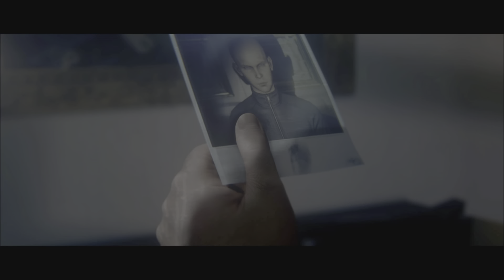Hitman 2 Under the Sea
This video covers the following challenges, Hitman 2 The Finish Line Under the Sea.

Hitman 2 The Finish Line JUN23PR

Hitman 2 The finish Line Don't Drive and Drink, The finish Line Tasteless traceless, The odd one Out

Hitman 2 The Massage, Hitman 2 Communication Breakdown, Hitman 2 The Tree Falls on the Apple

Hitman 2 The Finish Line Hold My Hair, Hitman 2 The Finish Line Piano Man, Hitman 2 Straight Shot

Hitman 2 The New Army, Hitman 2 Thorough Demonstration, Hitman 2 The Military Man, Paranoid Android

Hitman 2 The Thunder Thief, Hitman 2 The Rival, Hitman 2 Hot Shot, Hitman 2 47 on the Scoville Scale

Hitman 2 The finish line Sniper Assassin, Hitman 2 The finish line Silent Assassin Suit only Master

Hitman 2 Tanked, Hitman 2 Sleeping With the Fishes, Hitman 2 Fish Slapping Dance, Frutti Di Mare

Hitman 2 Turbo Charged, Hitman 2 External Combustion Engine,  Hitman 2 You Got A Fast Car

hitman 2 walkthrough, hitman walkthrough